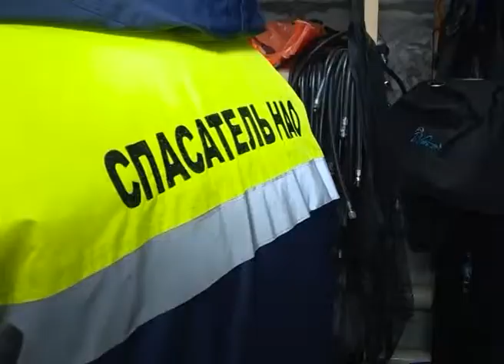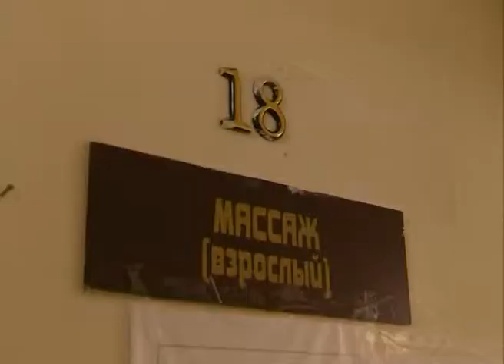"Мечты сбываются" часть 1